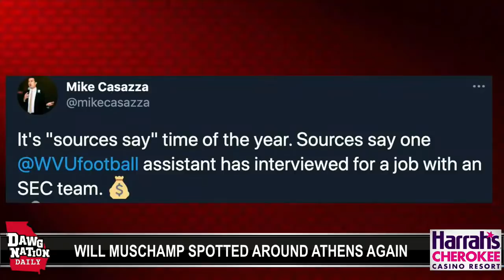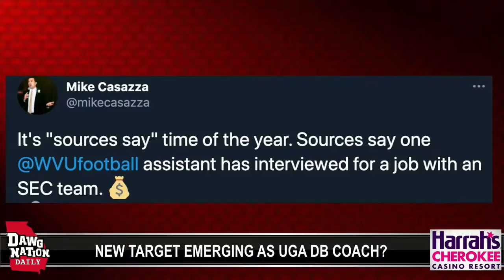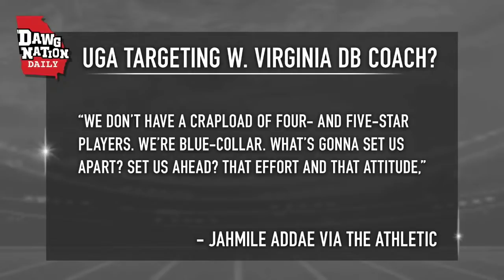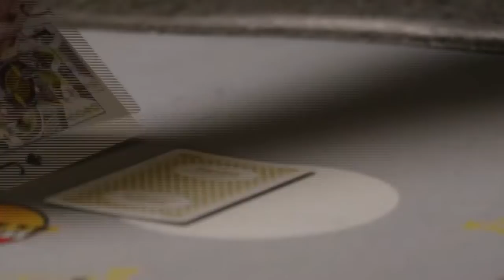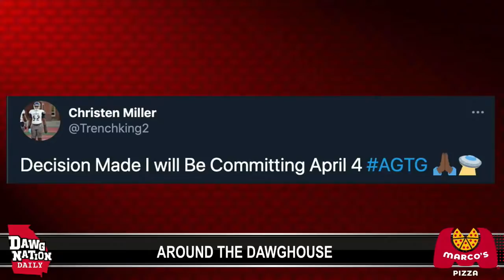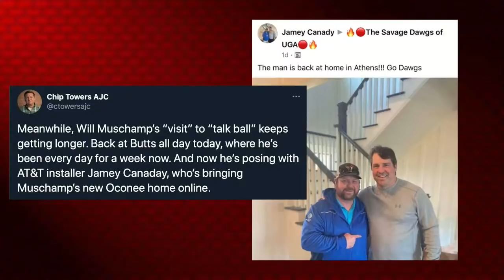DawgNation Daily: UGA's DB coaching search is starting to get interesting